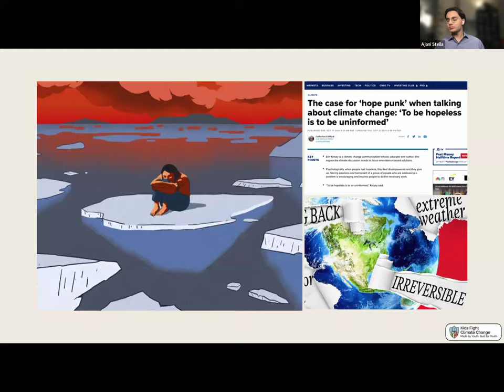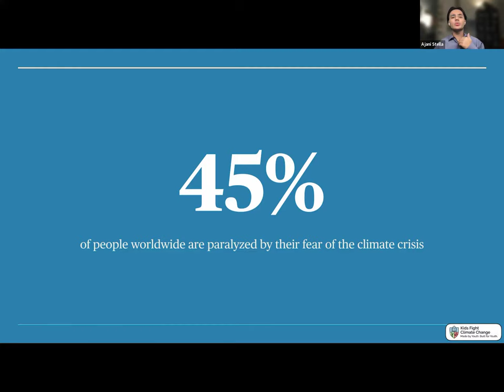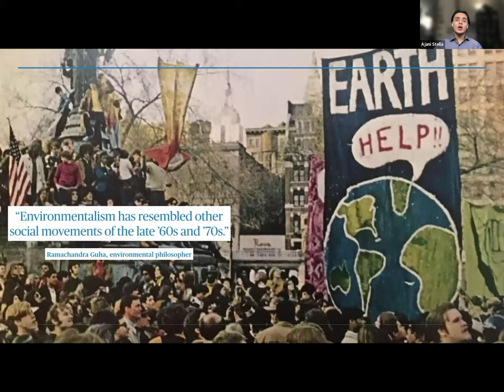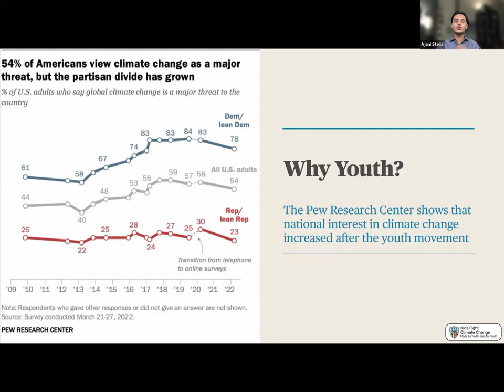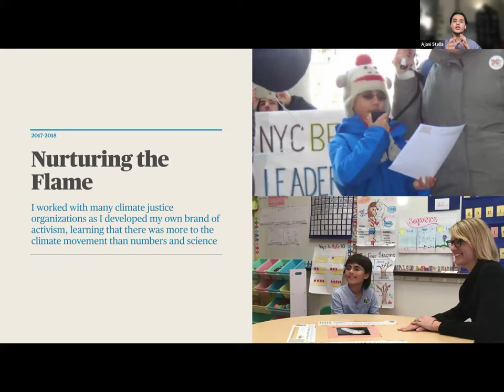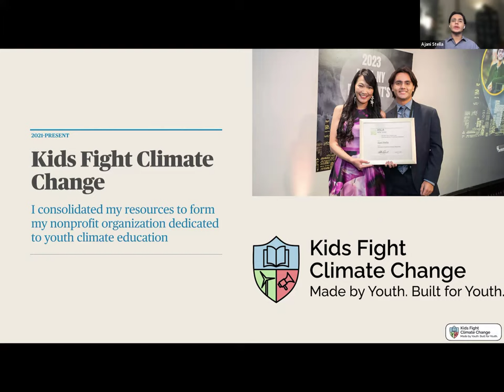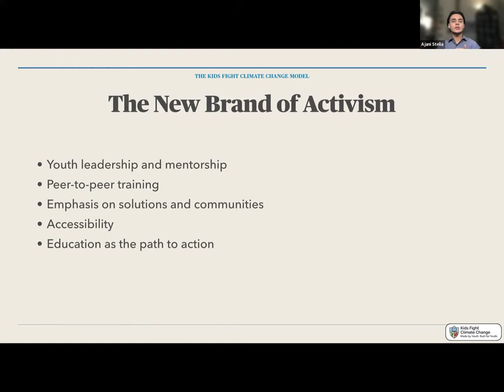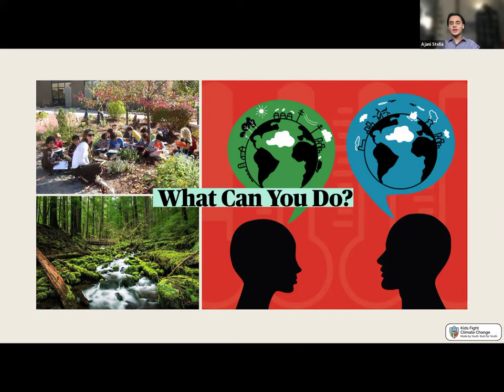Empowering Youth in Climate Action with Ajani Stella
NYC Audubon's 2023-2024 Lecture Series continues with an inspiring presentation from Ajani Stella, a 17-year old high school student and climate activist, who founded Kids Fight Climate Change, a climate education group dedicated to teaching young people about the climate crisis.

On Tuesday, February 6th, Ajani Stella spoke to us about his journey in creating his organization, the history and challenges we face in the climate justice movement, and how young people are uniquely equipped and motivated to take action.

The NYC Audubon Lecture Series is made possible by the support of Claude and Lucienne Bloch.